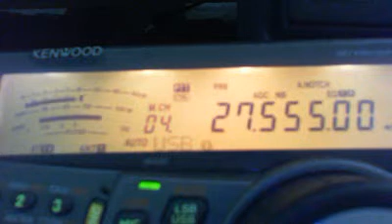172SW031 Mobile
172SW031 mobile clg cq dx